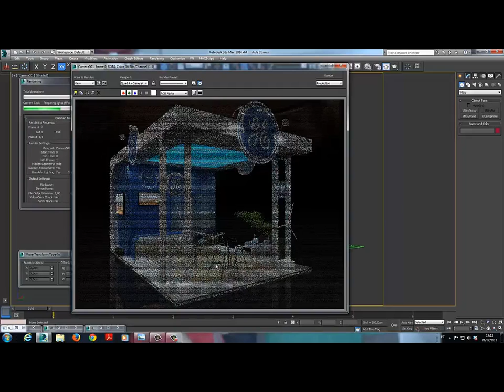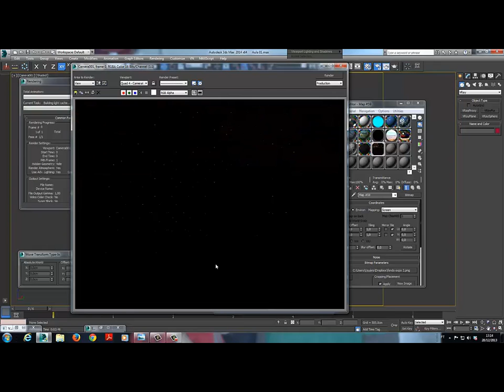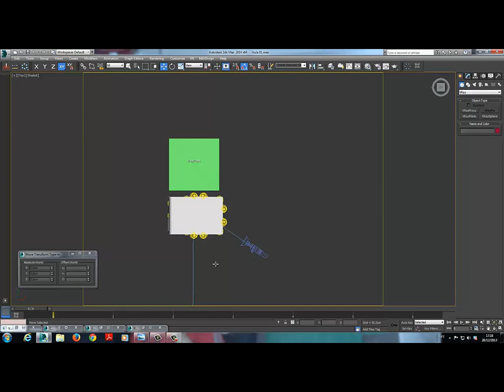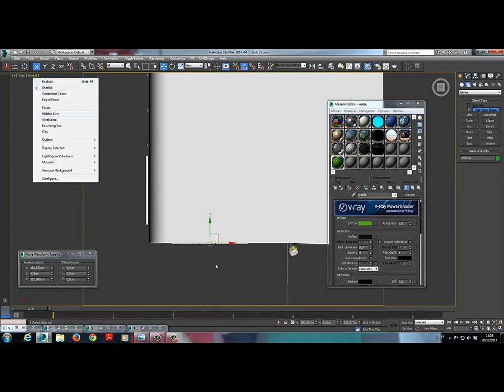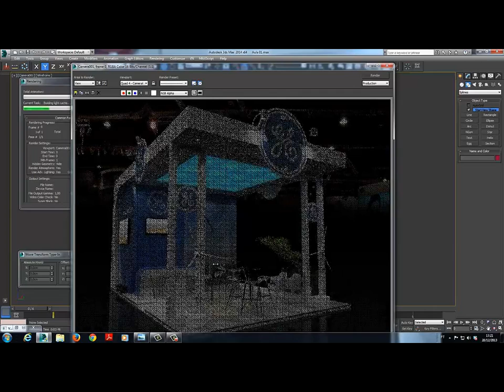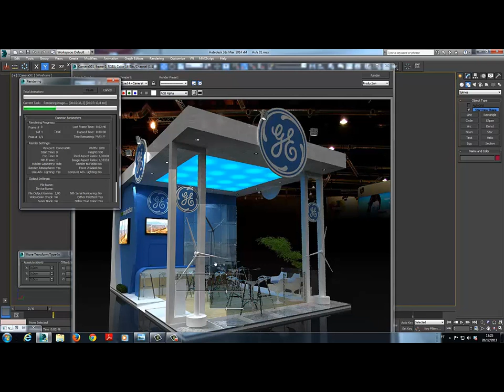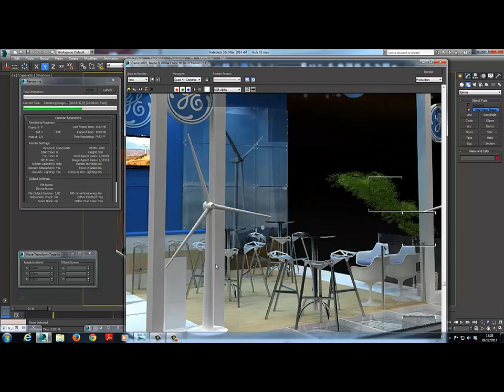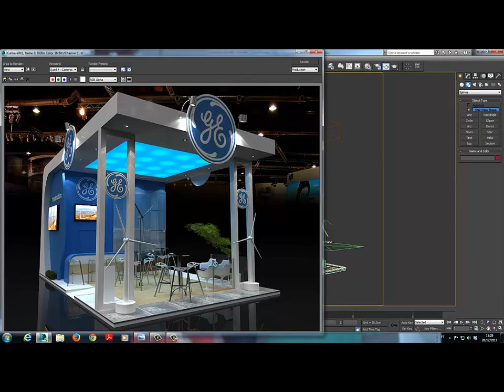Como criar Stands e Arquitetura promocional em 3D?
Aula grátis do curso de Arquitetura Promocional: Stands

Acompanhe as dicas sobre cursos e as novidades do mundo da arquitetura em nosso blog

Bons estudos e bons projetos!

Luciana Paixão
A Arquiteta